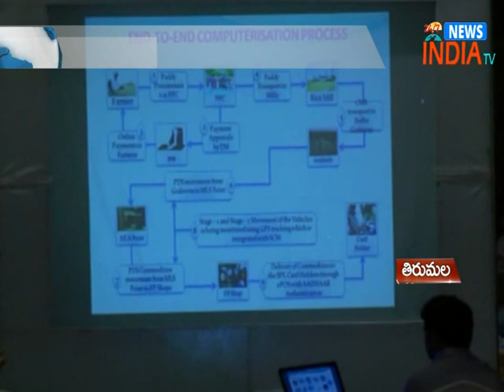Parliamentary Committees Meet At Tirupati - INDIA TV Telugu